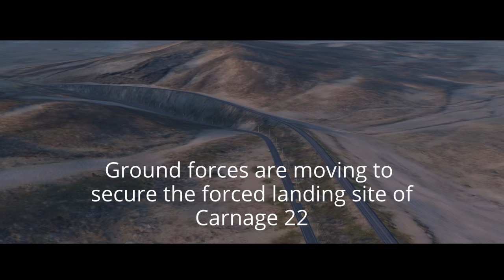DCS Hind Multicrew Op | Real Apache Pilot Plays DCS World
Continuing our quasi-campaign, the team attempts to retrieve the downed Hind from last weeks mission, but comes under heavy fire and a massive ISIS ground assault in the final minutes. Will they hold back the horde? Will they have enough fuel to get home? Only one way to find out!

Hardware:
Joystick: VKB Gunfighter III with 20cm extension
Pedals: VKB MkIV
Throttle: Thrustmaster T16000M